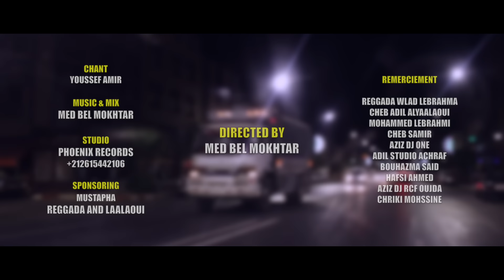Youssef Amir Reggada 2021 - Nti Liya Wana Lik (Clip Officiel) | Reggada And Laâlaoui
Découvrez le clip officiel de Youssef Amir Nti Liya Wana Lik Reggada 2021

Arranged By: Phoenix Records
Composed & Written By: Youssef Amir
Directed By: Med Bel Mokhtar